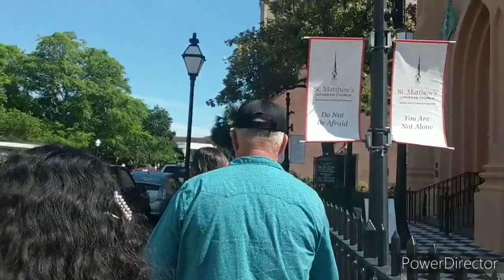Celebrating birthday under the quarantine/C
Shaina and Anri' s birthday month ..